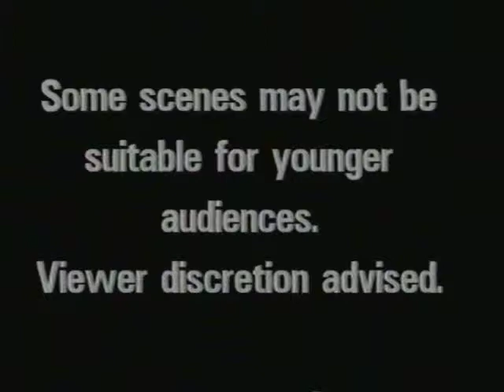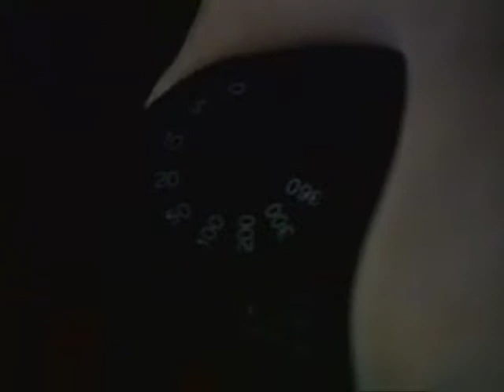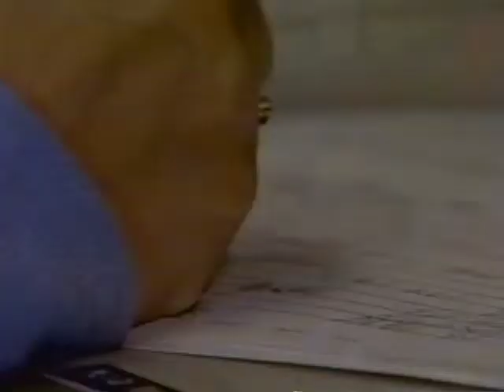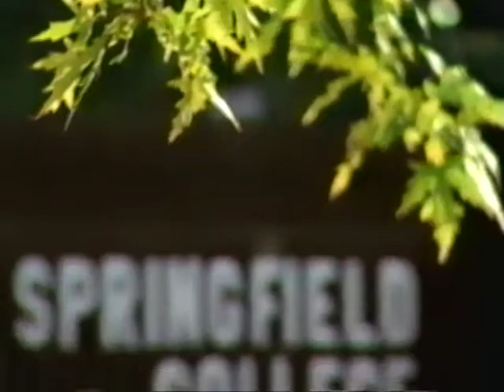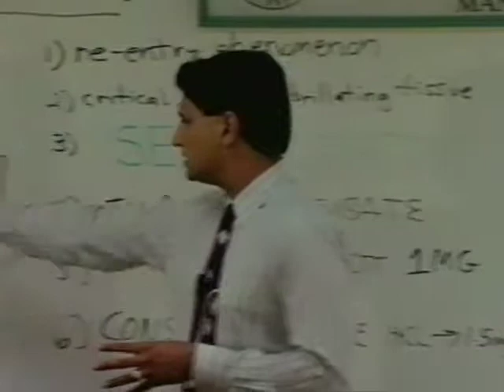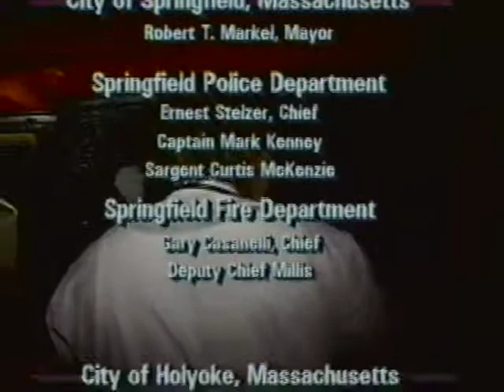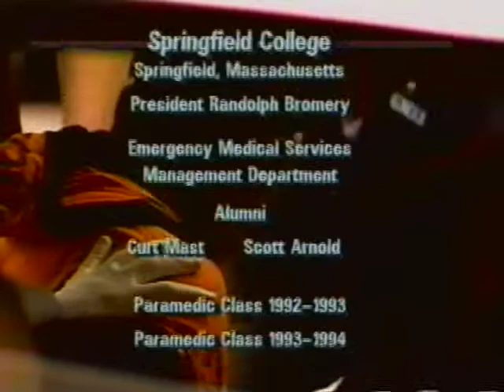Philip Freed CMEDDS | The Making Of A Paramedic